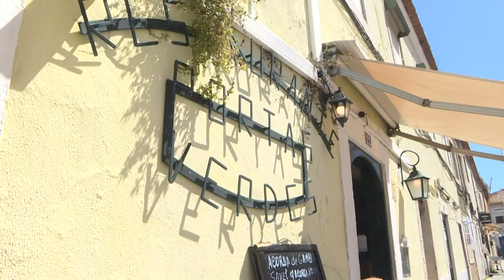Covid-19: le Portugal rouvre restaurants et centres commerciaux | AFP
Le Portugal entre dans la troisième phase d'un déconfinement progressif entamé il y un mois, avec la réouverture des centres commerciaux, de l'intérieur des cafés et des restaurants, des salles de spectacle, des lycées et des universités.